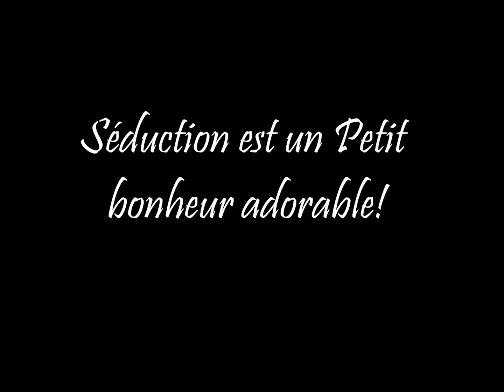Toute un petit bonheur, au Ranch BBSM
La toute micro mini Séduction est un petit bonheur sur quatre pattes. Elle mesure 18.5'' Mais elle c'est très bien ce qu'elle veut et elle passe son temps à jaser dès que nous lui parlons. Elle est à l'écoute de tout ce qui se passe à la ferme.